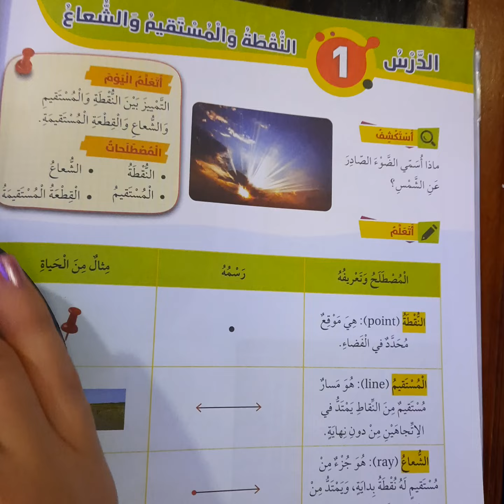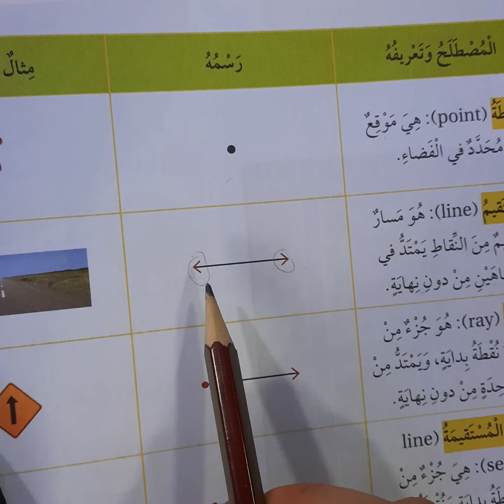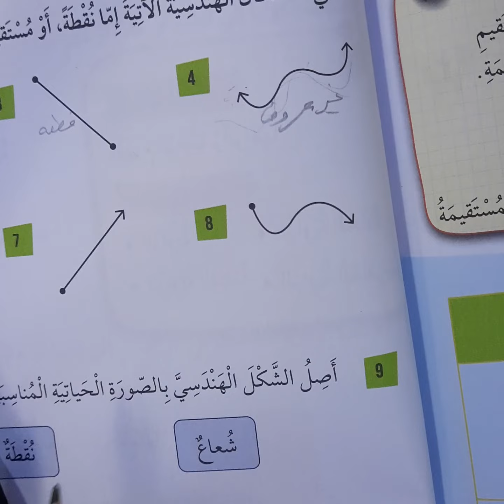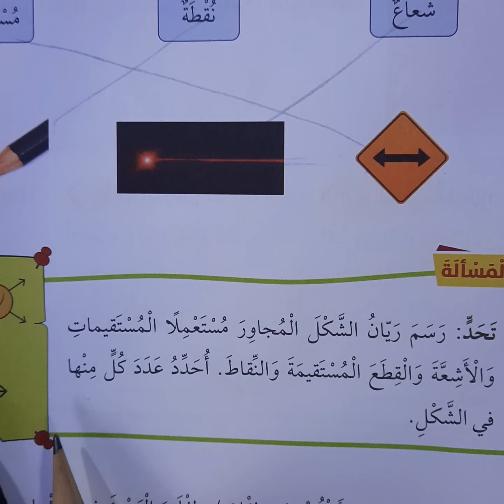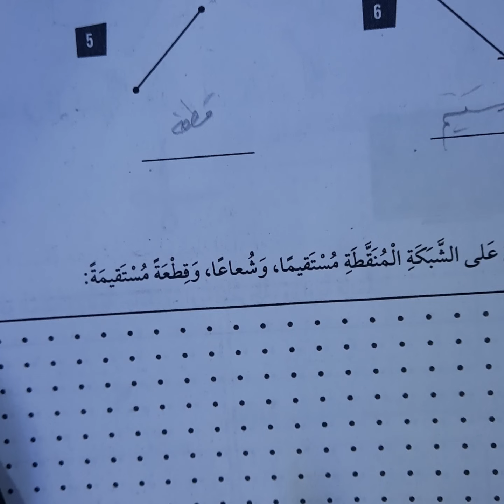النقطة والمستقيم والشعاع صف ثالث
النقطة والمستقيم والشعاع  الصف الثالث